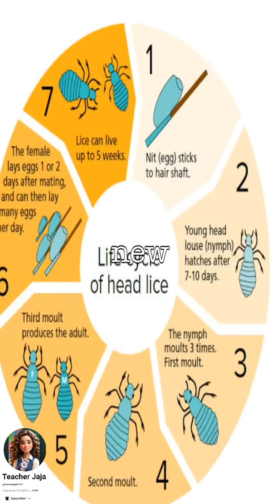Head Lice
This informative video highlights essential insights on head lice, emphasizing preventive measures for children. View scenes of classrooms where teachers educate kids about sharing personal items safely.

Learn effective treatment methods, including thorough family checks and the importance of medicated shampoos. Explore the biology of head lice, their life cycle, and how they thrive in environments like schools.

Discover practical cleaning tips to prevent reinfestation and understand the historical context of lice. Stay informed and keep your family safe from these pesky insects.